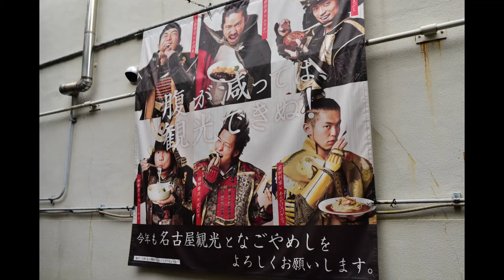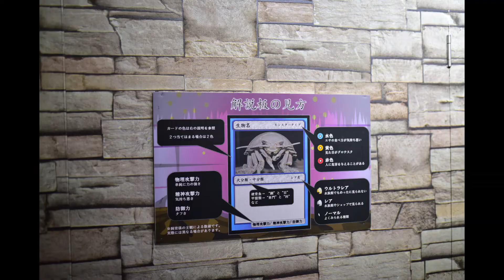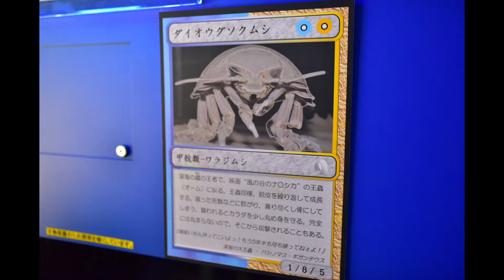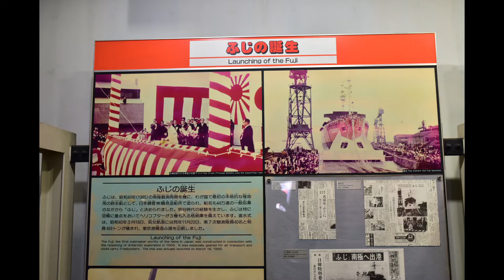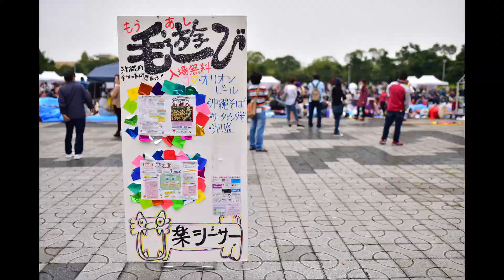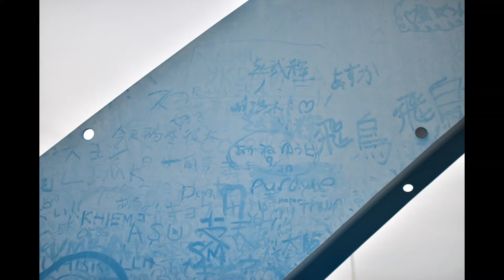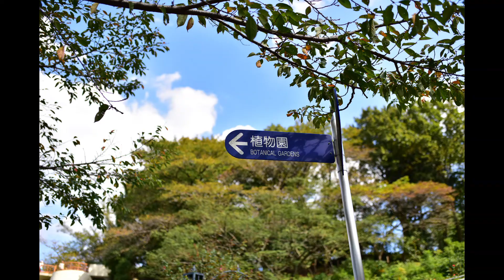Nagoya wtih Gosho_Day1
思い出コレクションのスライド画化㉜
"Sharing Spreads Wisdom".